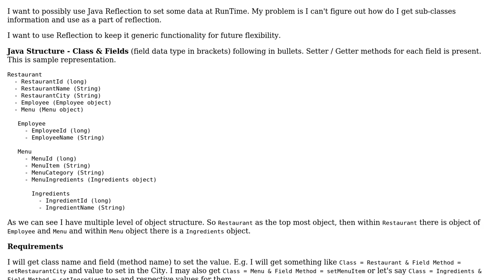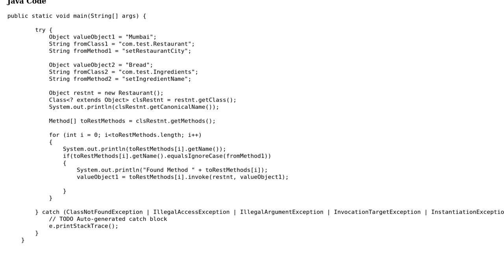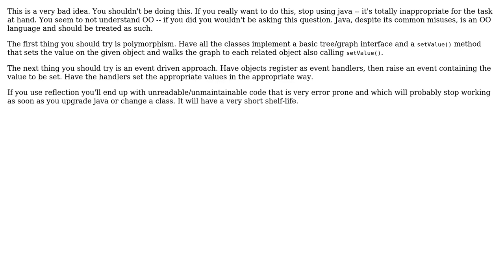Software Engineering: Set data in multi-level objects (may be using Java Reflection)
With thanks & praise to God, and with thanks to the many people who have made this project possible! | Content (except music & images) licensed under CC BY-SA | Music | Images & others | With thanks to user vnkotak user Software Engineer user Brian Agnew and the Stack Exchange Network Trademarks are property of their respective owners. You are responsible for your own actions.